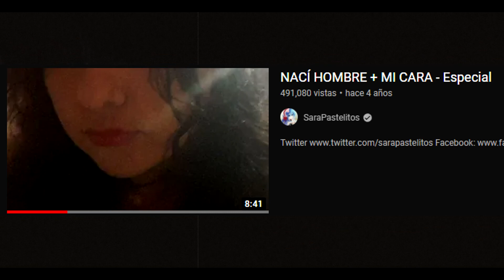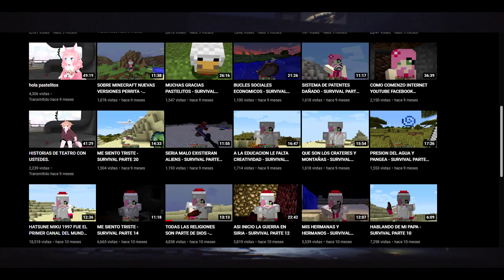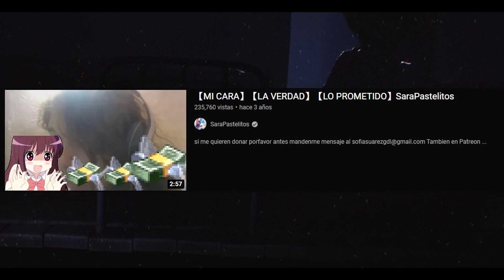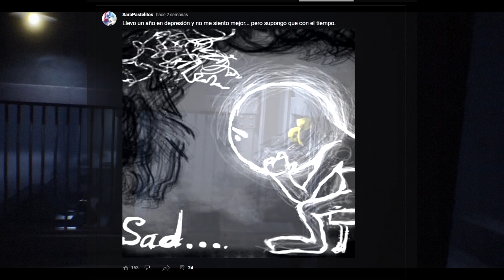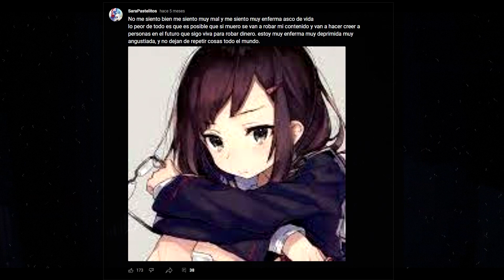ESTA YOUTUBER NECESITA AYUDA (el caso de sara pastelitos)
tenia mucho tiempo que no traía un video en este formato y hablar del tema de sarapastelitos creo que lo ameritaba